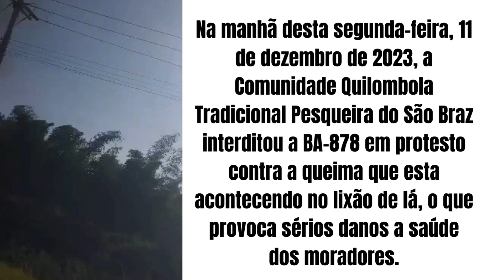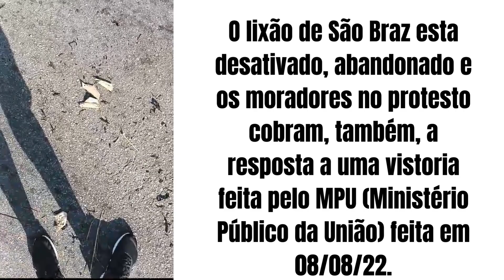Comunidade quilombola interdita BA em Santo Amaro em protesto contra fumaça do lixão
Na manhã desta segunda-feira, 11 de dezembro de 2023, a Comunidade Quilombola Tradicional Pesqueira do São Braz interditou a BA-878 em protesto contra a queima que esta acontecendo no lixão de lá, o que provoca sérios danos a saúde dos moradores.
O lixão de São Braz esta desativado, abandonado e os moradores no protesto cobram, também, a resposta a uma vistoria feita pelo MPU (Ministério Público da União) feita em 08/08/22.
Recentemente uma moradora fez denuncia sobre o mesmo problema neste local.